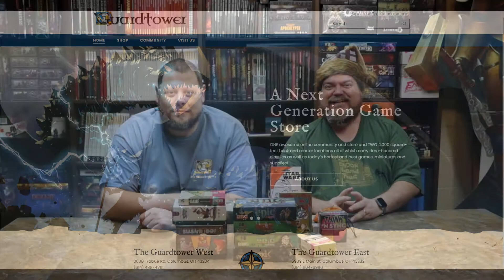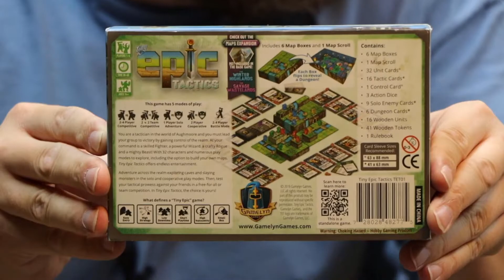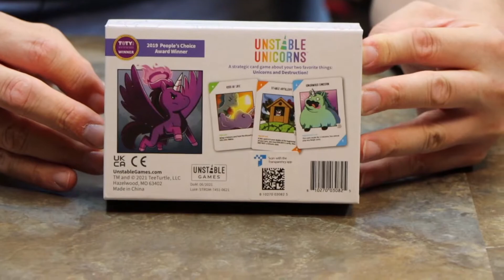5 Stocking Sized Games 🎄🎄🎄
Barlow gives us wayyy more than 5 ideas for great stocking stuffer games this holiday season

Follow Guardtower Games on Instagram: @guardtowergames

Timestamps ⬇️⬇️⬇️
5 is a mythical number 00:00 | Tiny Epic Games 1:26 | Story Cubes 3:35 | Taco Cat Goat Cheese Pizza 5:18 | Chronoauts 6:58 | Spot It 8:02 | Think'n Sync 9:56 | Spicy 10:58 | Unstable Unicorns 13:27 | Candy Chaser 13:57 | Toss Up 15:40 | LCR 16:32 | The Game 18:38 | Schotten Totten 18:58 | Ascension 19:10 | Sushi Go 19:55 | Dungeon Mayhem 20:16